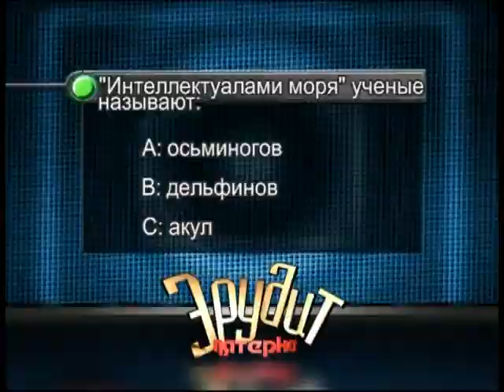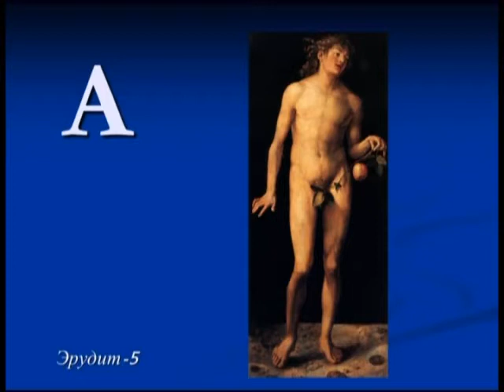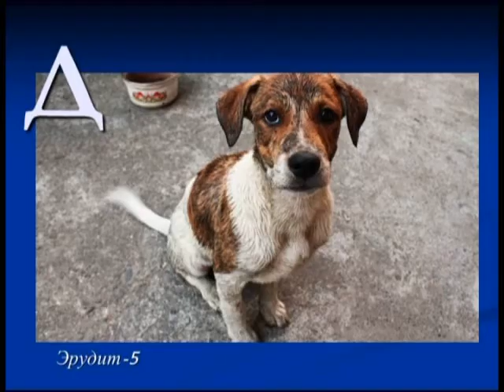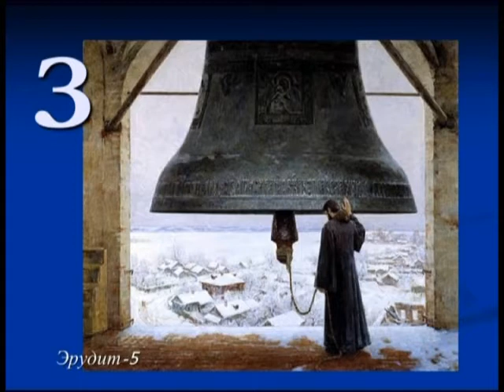25 11 2016 Эрудит